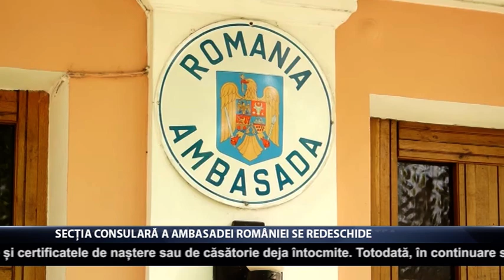Secția Consulară a Ambasadei României se redeschide